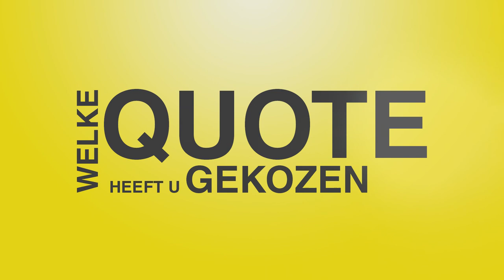100 kandidaten: Jessie De Weyer (N-VA)